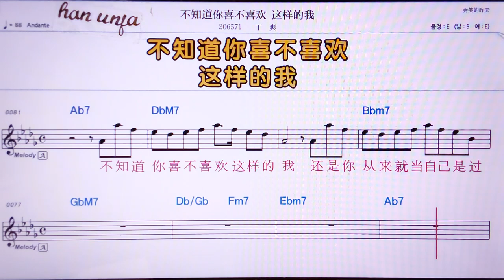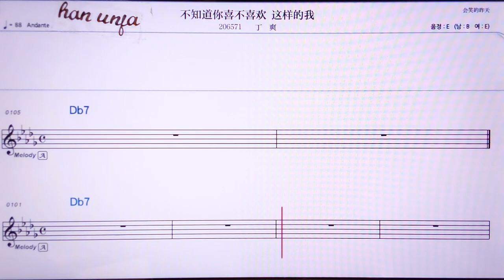💖뿌쯔따오니시뿌시환쩌양더워/띵수앙 👍MR,유투브 노래방, 가라오케, 악보, 코드, 가사 ,Karaoke,반주